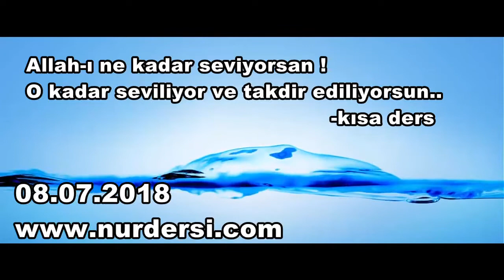Allah-ı ne kadar seviyorsan.! O kadar seviliyor ve takdir ediliyorsun.. (kısa ders)